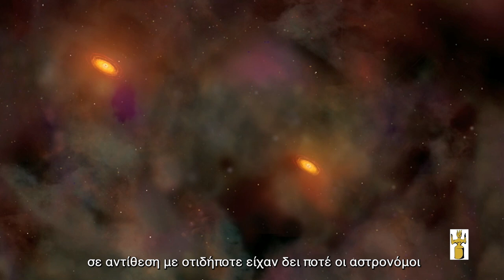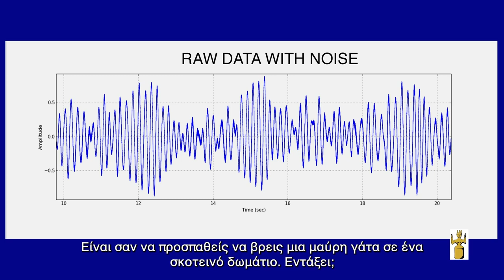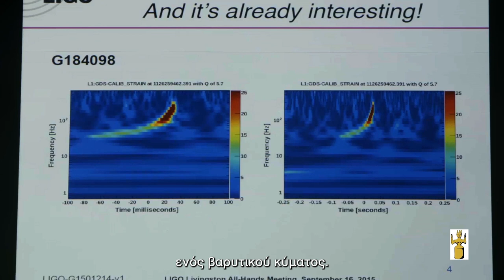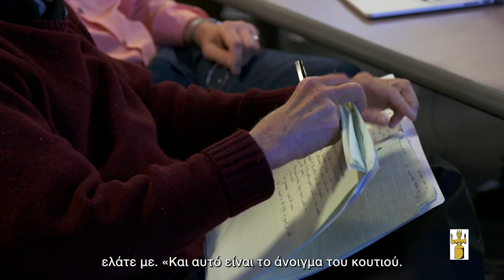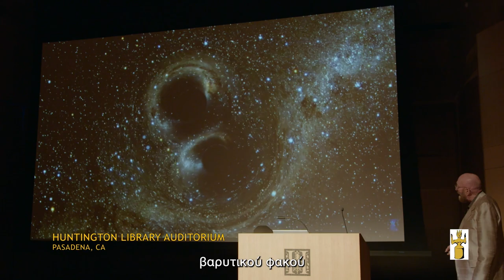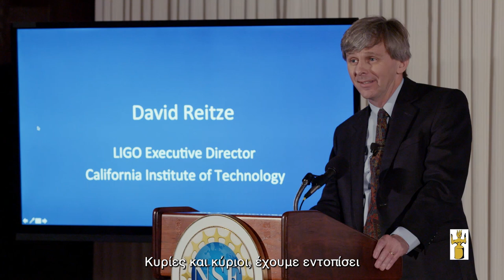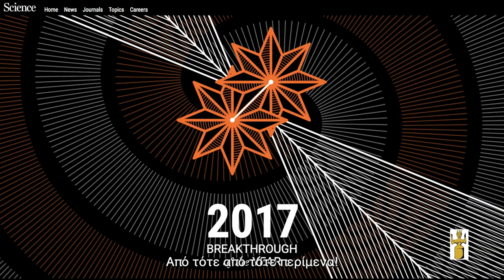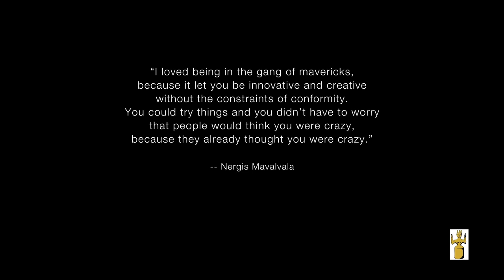"LIGO" - Greek Subtitles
NOW WITH GREEK SUBTITLES, the thrilling inside story of the discovery that topped NATIONAL GEOGRAPHIC's list of “The top 20 Scientific Discoveries of the Decade," the Nobel Prize-winning discovery of gravitational waves from deep space, 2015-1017.  Two discoveries two years apart, which opened a radical new era in astronomy.   First, two colliding black holes and then the discovery of two crashing neutron stars and their spectacular light show opened up the 95% of the universe that had been dark to our existing observatories and space telescopes.

It's the violent "warped side" of the universe predicted by Einstein -- but never seen until now.  Brian Greene, the theoretical physicist and best-selling author, said, "This discovery is the kind of achievement that happens only a few times a century."

Director Les Guthman witnessed and filmed this dramatic and emotional peak in the lives of the 1,000 scientists around the world who risked their careers on a 40-year, $1 billion search for these exquisite messengers from the warped side.  The discovery earned the film's three principal characters, including Kip Thorne, also the creator of the film "INTERSTELLAR," an immediate 2017 Nobel Prize in Physics.

The documentary begins as Guthman did, arriving innocently at the LIGO Louisiana observatory in September 2015 and then almost immediately being swept up in one of the great human experiences, in science or otherwise, in recent history.